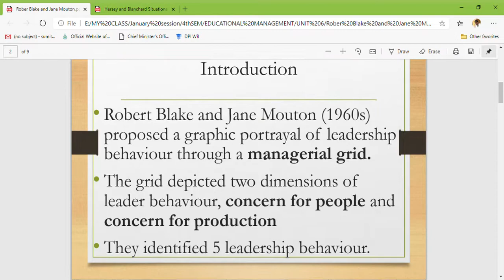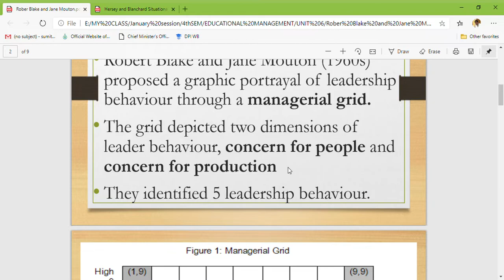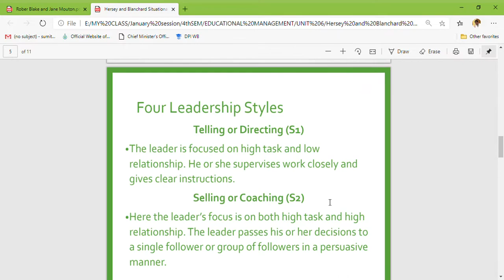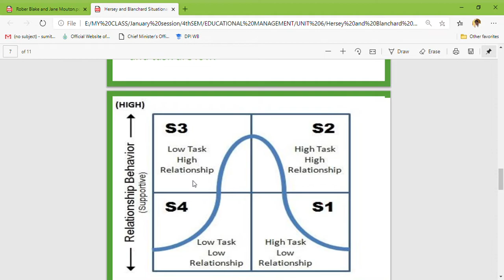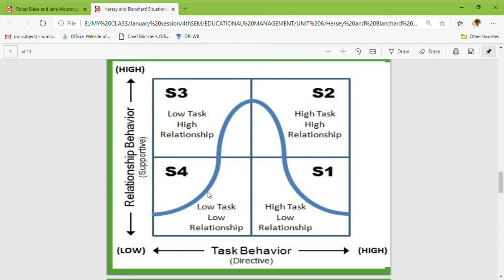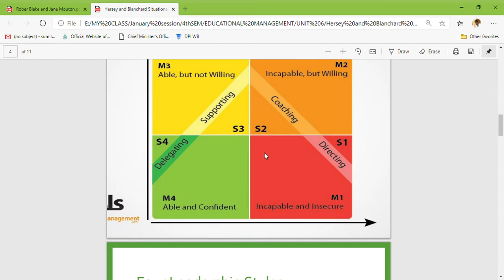Hersey and Blanchard Situational Leadership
situational theory of leadership by hersey and blanchard